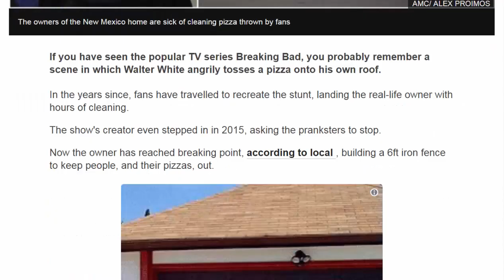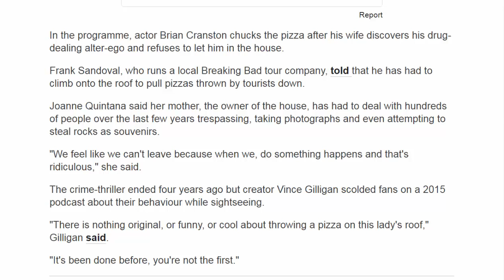American News - Breaking Bad house owners build fence after pizza stunts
If you have seen the popular TV series Breaking Bad, you probably remember a scene in which Walter White angrily tosses a pizza onto his own roof.
In the years since, fans have travelled to recreate the stunt, landing the real-life owner with hours of cleaning.
The show's creator even stepped in in 2015, asking the pranksters to stop.
Now the owner has reached breaking point, according to local , building a 6ft iron fence to keep people, and their pizzas, out.
In the programme, actor Brian Cranston chucks the pizza after his wife discovers his drug-dealing alter-ego and refuses to let him in the house.
Frank Sandoval, who runs a local Breaking Bad tour company, told that he has had to climb onto the roof to pull pizzas thrown by tourists down.
Joanne Quintana said her mother, the owner of the house, has had to deal with hundreds of people over the last few years trespassing, taking photographs and even attempting to steal rocks as souvenirs.
"We feel like we can't leave because when we, do something happens and that's ridiculous," she said.
The crime-thriller ended four years ago but creator Vince Gilligan scolded fans on a 2015 podcast about their behaviour while sightseeing.
"There is nothing original, or funny, or cool about throwing a pizza on this lady's roof," Gilligan said.
"It's been done before, you're not the first."